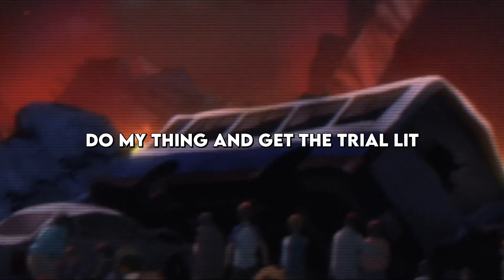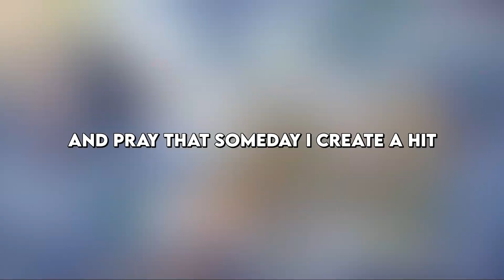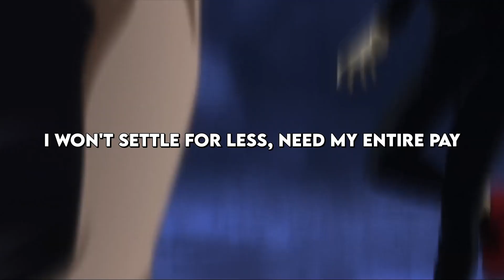MiMiLock - Dreams Come True (prod. DillyGotItBumpin) [My Hero Academia AMV]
taking it back with some classic my hero footage. back when the series had a very specific sauce that no one could (or can) replicate. tenya iida i miss you. i plan on dropping weekly every friday leading up to npc and dreamcon! july is going to be a movie.

produced by @Dillygotitbumpin

hyperfollow for everything else (it's only on spotify now for some reason)

My Hero Academia (Japanese: 僕のヒーローアカデミア, Hepburn: Boku no Hīrō Akademia) is a Japanese manga series written and illustrated by Kōhei Horikoshi. It has been serialized in Shueisha's shōnen manga magazine Weekly Shōnen Jump since July 2014, with its chapters collected in 40 tankōbon volumes as of April 2024. Set in a world where superpowers (called "Quirks") have become commonplace, the story follows Izuku Midoriya, a boy who was born without a Quirk but still dreams of becoming a superhero himself. He is scouted by the world's greatest hero, All Might, who bestows his Quirk to Midoriya after recognizing his potential, and helps to enroll him in a prestigious high school for superheroes in training.